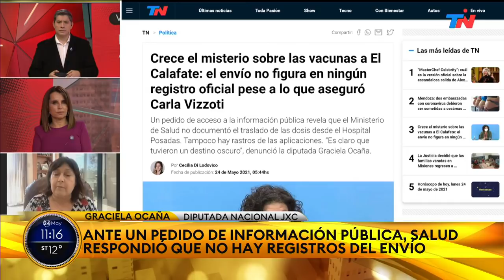Vacunas a El Calafate | Ocaña: "La sospecha es que en Santa Cruz se montó otro ‘vacunatorio VIP’"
El Ministerio de Salud no documentó el traslado de vacunas contra el coronavirus desde el Hospital Posadas al hospital de El Calafate, en Santa Cruz.
Graciela Ocaña:  La sospecha es que en Santa Cruz se montó otro ‘vacunatorio VIP’. Hay denuncias de vacunados vip".
Las explicaciones de la ministra hacen agua. Vizzotti tiene que dejar de mentirle al Congreso y a la Justicia y decir a quién vacunó.
La ministra se está convirtiendo en una encubridora: está tratando de tapar esta anomalía.
"La sospecha es que en Santa Cruz se montó otro ‘vacunatorio VIP’. Hay denuncias de vacunados vip.